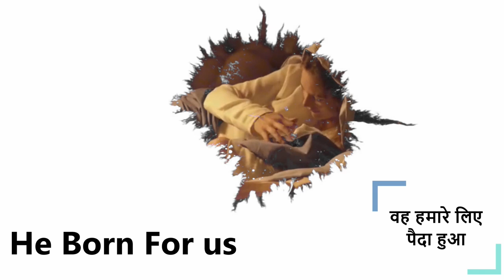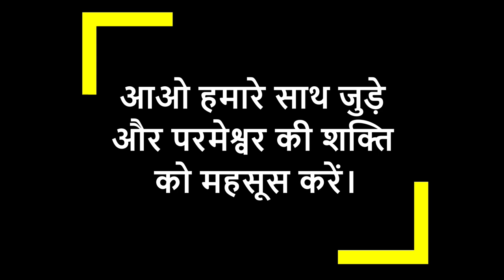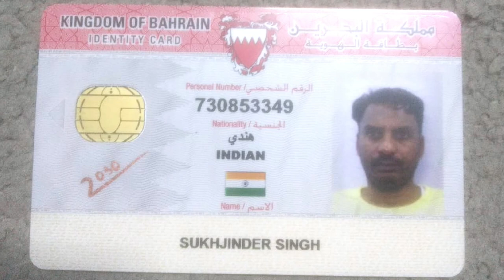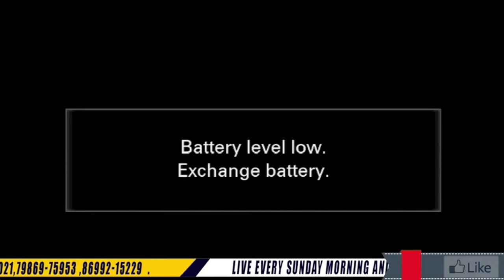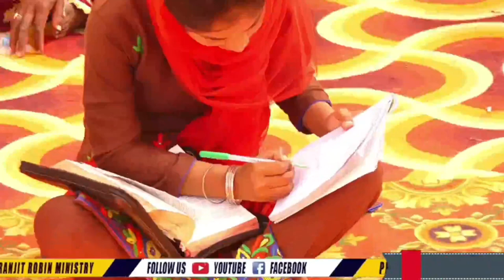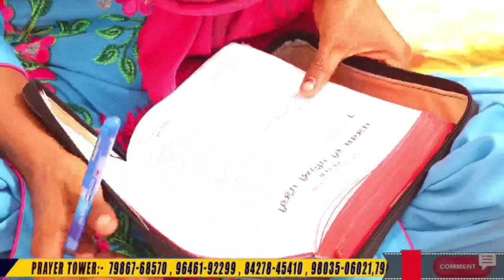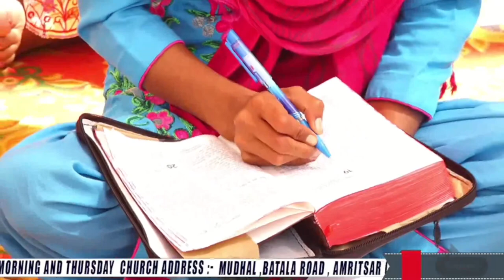( 𝐇𝐨𝐥𝐲 𝐂𝐨𝐦𝐦𝐮𝐧𝐢𝐨𝐧 ) 𝐒𝐮𝐧𝐝𝐚𝐲 𝐎𝐧𝐥𝐢𝐧𝐞 𝐌𝐞𝐞𝐭𝐢𝐧𝐠 || 05-02-2023 || 𝐘𝐨𝐬𝐡𝐮𝐚 𝐑𝐚𝐧𝐣𝐢𝐭 𝐑𝐨𝐛𝐢𝐧 𝐌𝐢𝐧𝐢𝐬𝐭𝐫𝐲